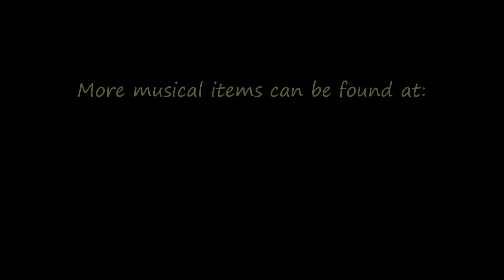Write them on my Heart - The Ward Children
Sabbath of 20th Feb 2016